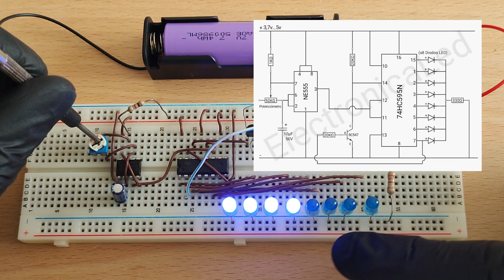Secuencia LED con NE555 y 74HC595. Fácil de hacer. Paso a paso.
En éste vídeo aprenderás a montar una secuencia LED, utilizando el circuito integrado NE555 y el 74HC595. Un circuito muy interesante y fácil de hacer. El montaje se realiza paso a paso en Protoboard. led 74hc595 ledlights #555

                                Capítulos:
0:00 Intro.
0:15 Componentes del circuito.
1:02 Montaje Paso a Paso.
5:15 Funcionamiento del circuito.
6:16 Modificar la Secuencia LED.
8:01 Conectar diferentes Diodos LED.
9:03 Gracias por el apoyo!!! Recuerda dejar un buen Like Y Suscríbete al canal.